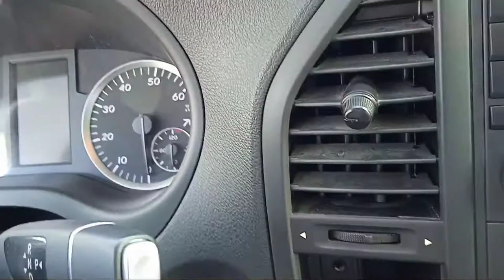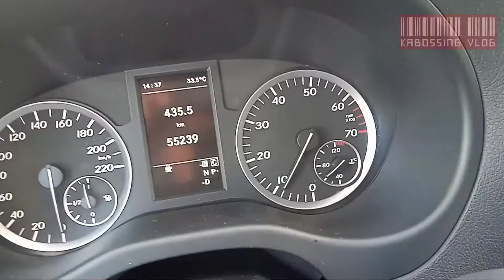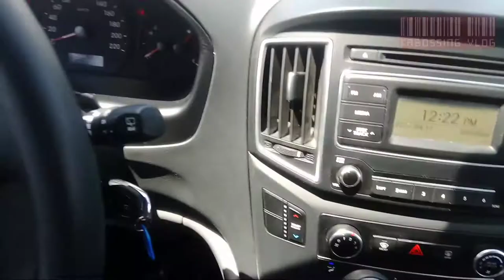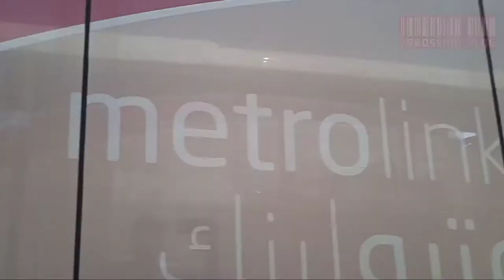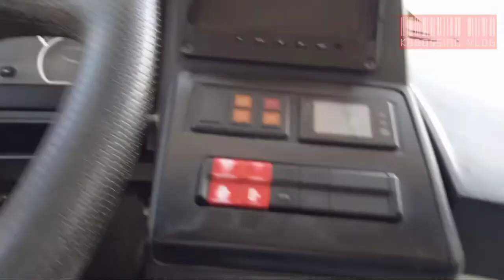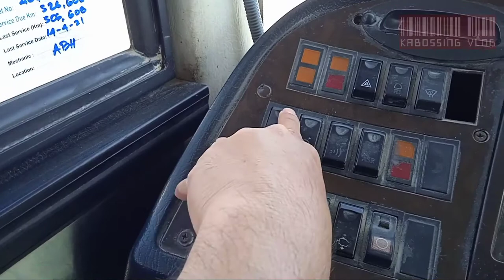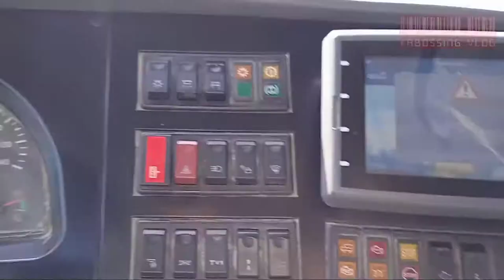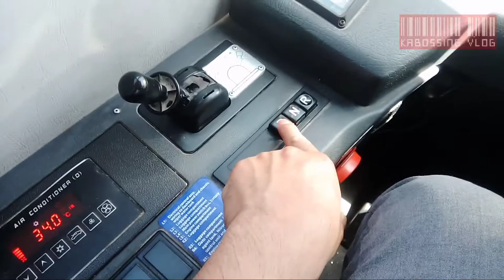HOW EASY TO DRIVE HEAVY BUS w/ AUTOMATIC TRANSMISSION GEAR INCLUDING LIGHT VEHICLE.by kabossing vlog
basic tutorial for deffirence between light vehicle to heavy bus..and let's find out how easy to drive with those  automatic transmission gear in this both vehicle..